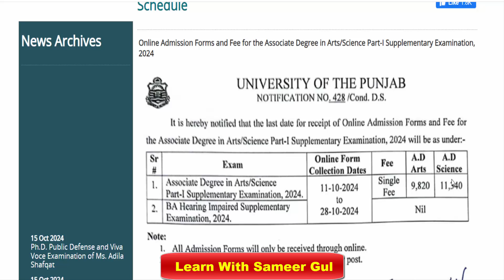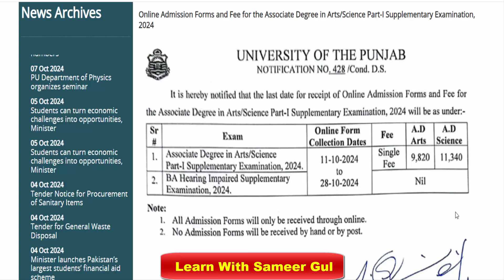BA B.Sc ADA ADS Part 1 Supply Admission 2024 PU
In this video I will explain to you about BA B.Sc ADA ADS Part 1 Supply Admission 2024 PU || Punjab University ADA ADS BA B.Sc Part 1 Supply Admission 2024.